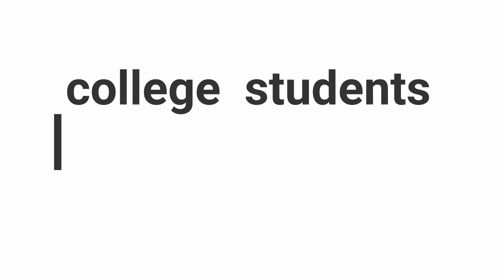SADAK YA SWIMMING POOL ! MUZAFFARPUR, BIHAR ! INDIAN VERSATILERS ! VICKY JOHN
Road ka aisa video apne ni dekha hoga

Thankyou..